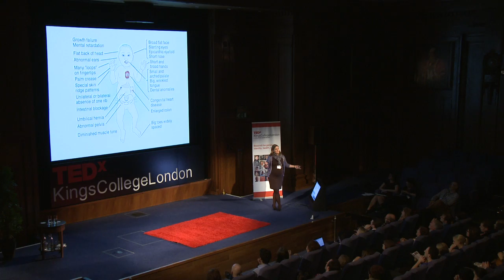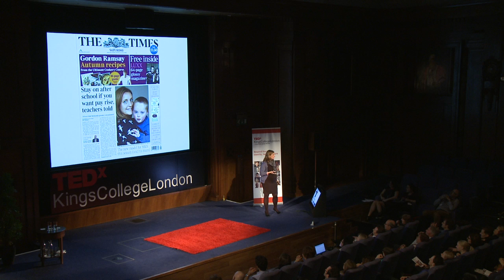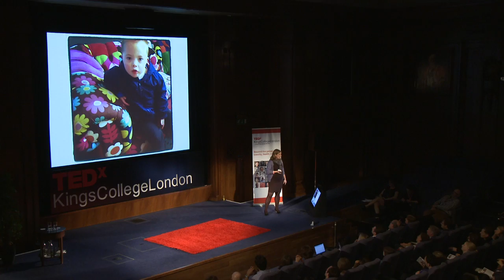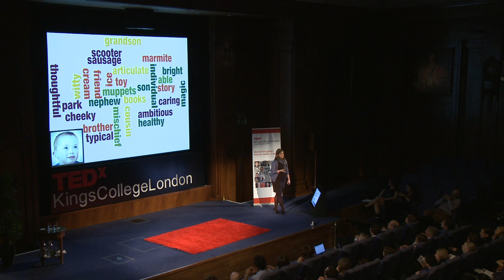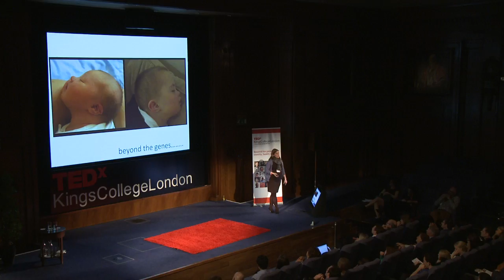Changing attitudes and shifting perceptions: Caroline White at TEDxKingsCollegeLondon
Caroline White is a working mum living in Bath with her husband Simon and her two boys Seb, aged 5 and Dominic aged 2. She hit the headlines in late 2012 (including the front page of The Times) when, after a plea from her on their Facebook page to represent 'difference', Marks &Spencer used her eldest son Seb in their Christmas TV advertising campaign. Seb has Down's Syndrome.
Caroline's passion is to raise awareness of the condition and help to shift outdated perceptions surrounding disability whilst championing inclusion and making 'different' normal.  Caroline's talk shows her transformation from fear of her child suffering from Down's Syndrome to acceptance to finally show us the power of difference.

About TEDx